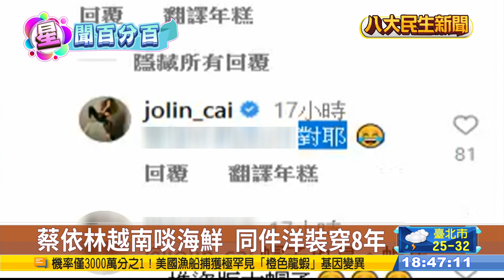Jolin越南遊 穿傳統服辣跳開花舞 |【民生八方事】| 2023061606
歌手們私底下都在做什麼呢？Hebe【田馥甄】現身羽球場，參加公益羽球比賽，【丁噹】則是在台南逛夜市時突然當場高歌一曲，而天后【蔡依林】最近和家人到越南旅行，不但大嗑海鮮，還跳【開花舞】趁海外巡演前充充電。